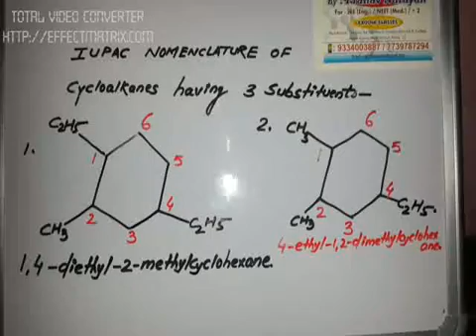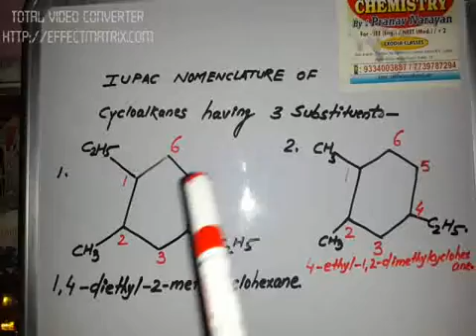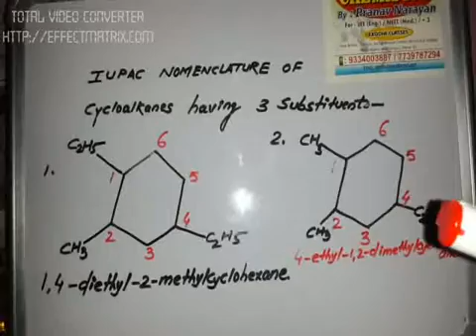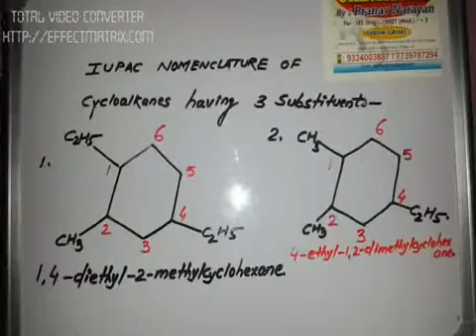CYCLOALKANES WITH THREE SUBSTITUENTS.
IUPAC Nomenclature of cycloalkanes having three substituents.
generally students get confused during assigning locant to substituents,they mainly use sum rule which is very boring in this case. But i give a very simple method for assigning locant to substituents.

Calculation of work done in ADIABATIC PROCESS

RELATION BETWEEN PRESSURE AND VOLUME IN ADIABATIC PROCESS

CARBOHYDRATES FISCHER AND HOWARTH STRUCTURE

NUMBER OF pπ-dπ bond